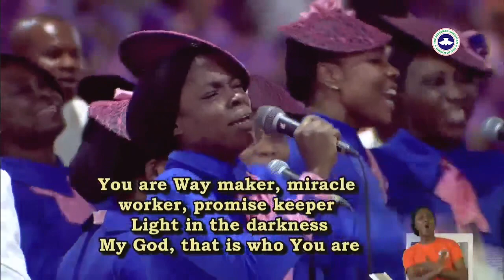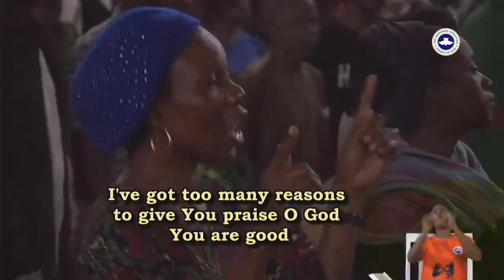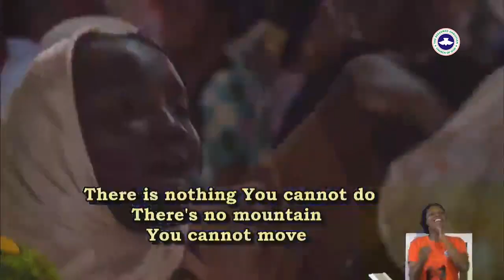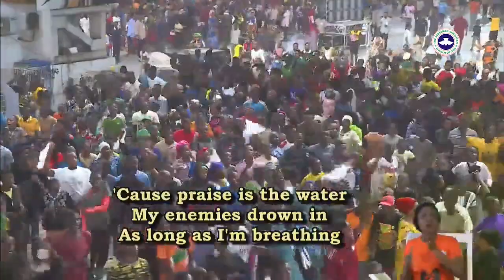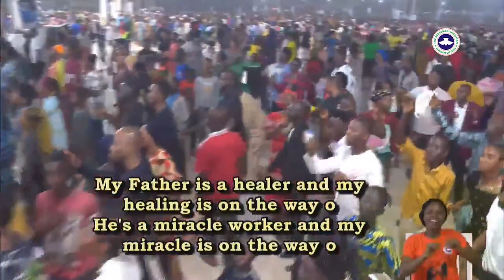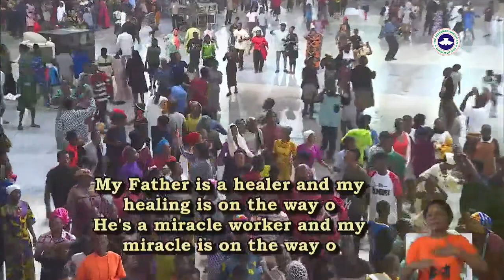Day 4 CONVENTION 2024 Praise Session